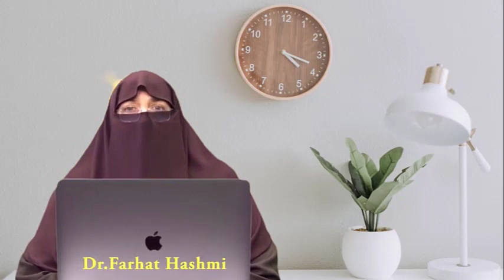Ghareeb log Jaldi sa Yeh Amal Karen Kamyabi Kadamon Mai Hogi -Ddonation of Eeggs By Farhat Hashmi